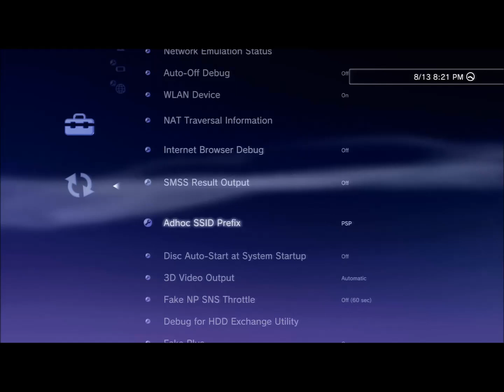HOW TO downgrade 4.53/4.50/4.46/4.41/4.30/4.21 CFW to 3.55 + download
this is very simple. just download and place in your usb like how you would for a jailbreak. this is not fake. this is very real, but you have to be on 4.46 cfw in order to do this, not 4.46 OFW. also, this also works for ANY 4.XX CFW:) (CEX)

hope you enjoy! just a quick vid, hope you find useful!